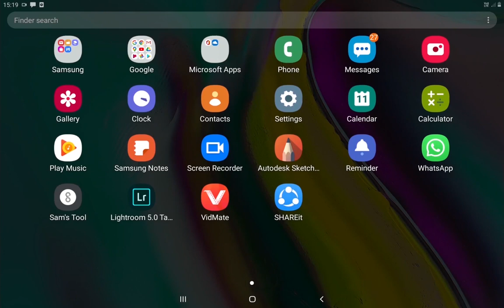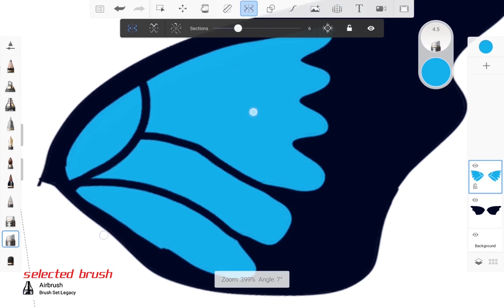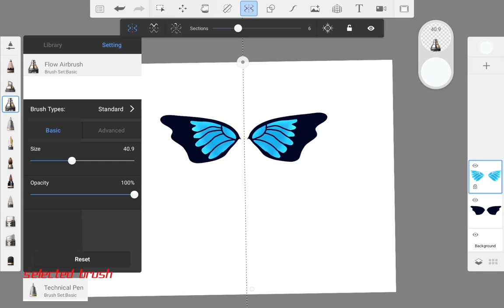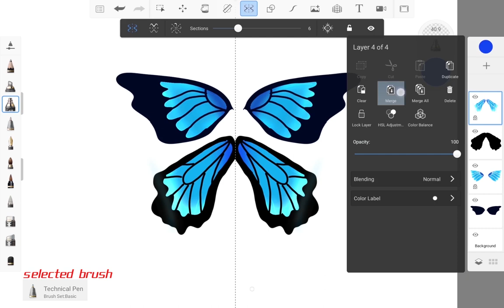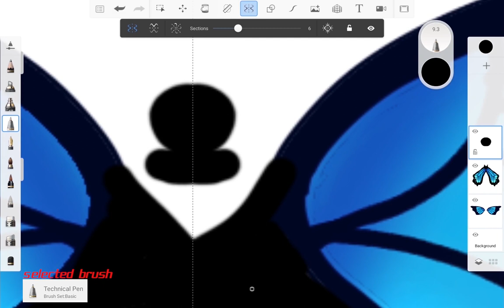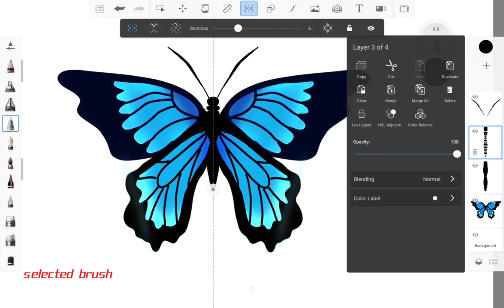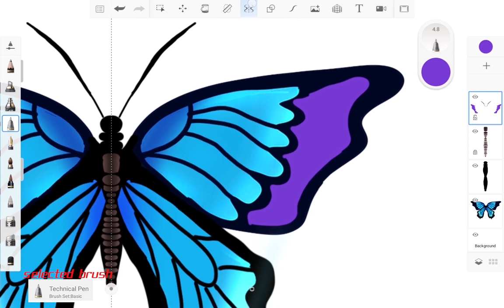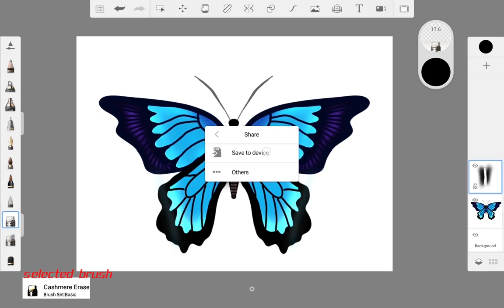Android art Butterfly | Finger Painting Autodesk Sketchbook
Background Music